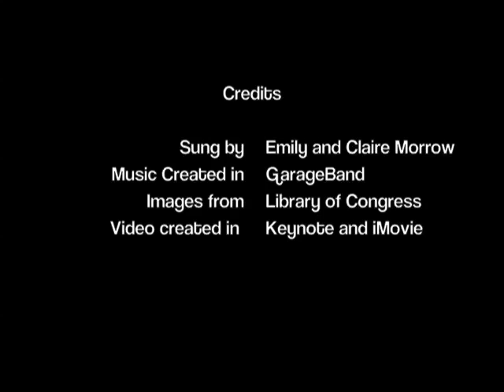Presidents Song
Ever wanted to remember all the presidents of the United States in chronological order?  Let these O'Neill Elementary students sing you a little song!